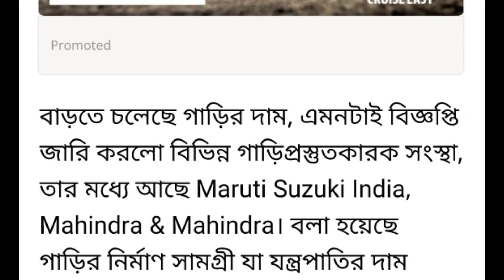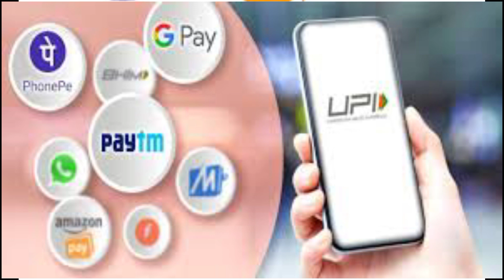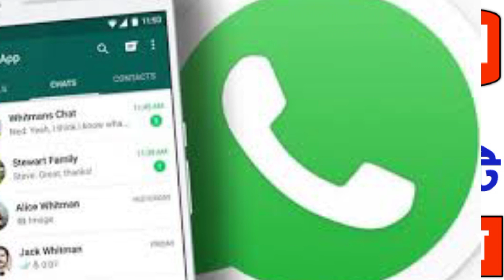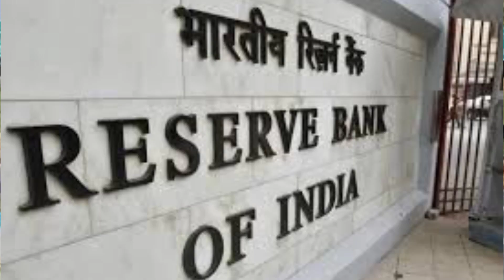Happy new year 2021|| 1st january || আজ থেকে মানতে হবে 10টি গুরুত্বপূর্ণ নিয়ম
1st January আজ থেকে মানতে হবে এই 10 টি নিয়ম